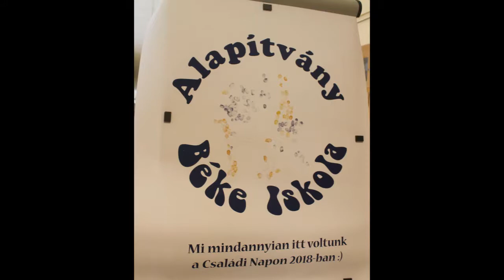Családinap 2018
Családi nap a szegedi Béke Utcai Általános Iskolában